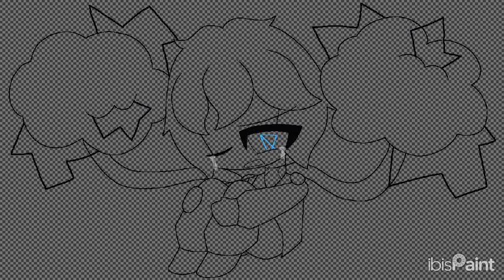🌩 Clouds 🌩 (SPEEDPAINT)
🌩 This is Electrifying Downtempo, Downtempo's enraged state. The clouds that grow from his back can shock anyone who touches them. 🌩